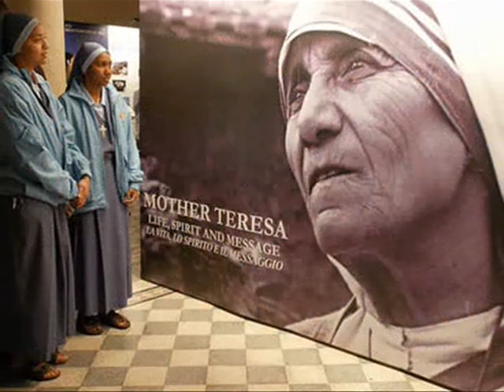madre teresa di calcutta